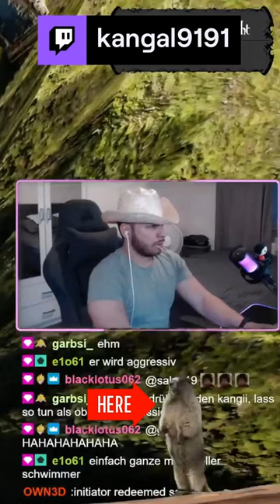Beaver did it again...